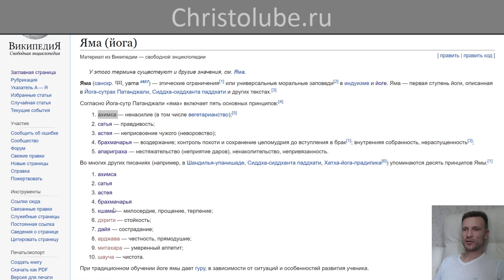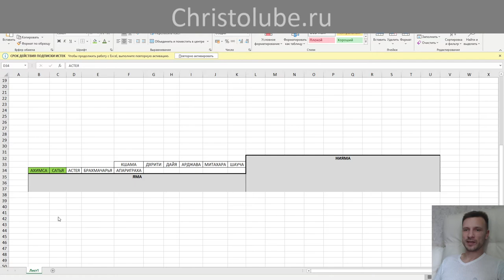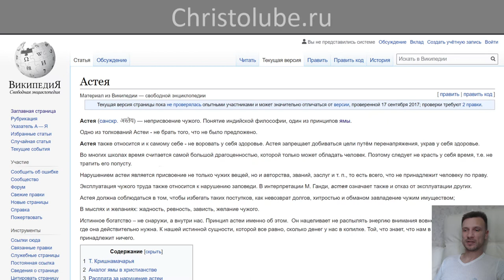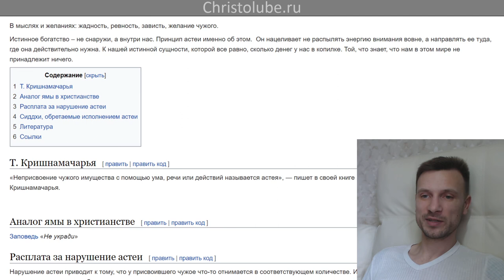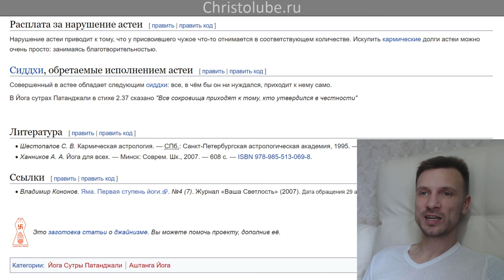ЙОГА глазами ХРИСТИАНИНА ✝️ СТУПЕНЬ 1. ↑ ЯМА → Шаг 3. Астея (28.04.2020) ВЕГАН 💚 ХРИСТОЛЮБ ✝️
ЙОГА глазами ХРИСТИАНИНА ✝️ СТУПЕНЬ 1. ↑ ЯМА → Шаг 3. Астея — неприсвоение чужого. Понятие индийской философии, один из принципов ямы.

— SKYPE: christolube

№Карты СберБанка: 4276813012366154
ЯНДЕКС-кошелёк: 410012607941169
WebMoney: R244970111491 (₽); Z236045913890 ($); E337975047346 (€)